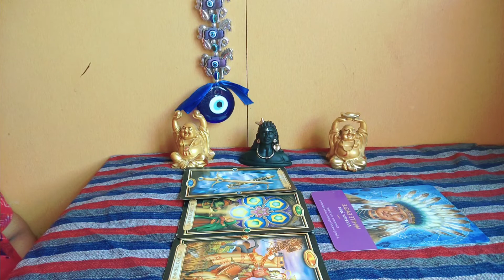🌸Gemini March 2022 Tarot Reading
This is march 2023 monthly tarot reading for sun/moon/rising in Gemini.

 All these predictions are based on the outcome of the cards. Use discernment and always follow your own intuition.